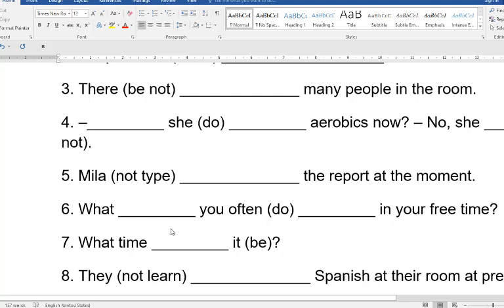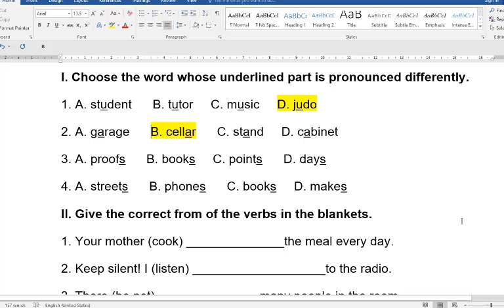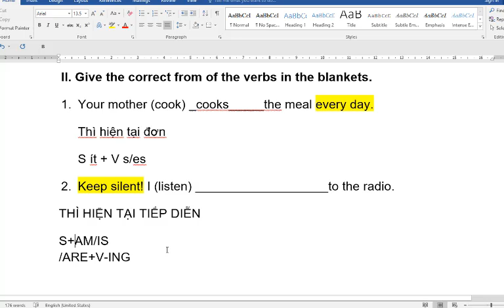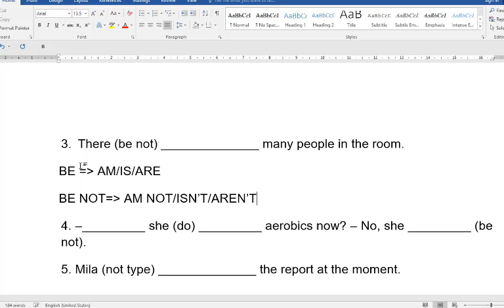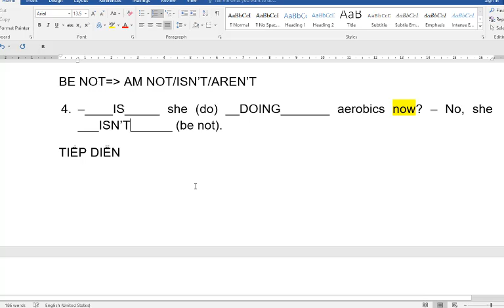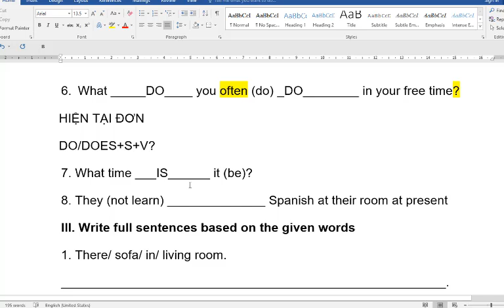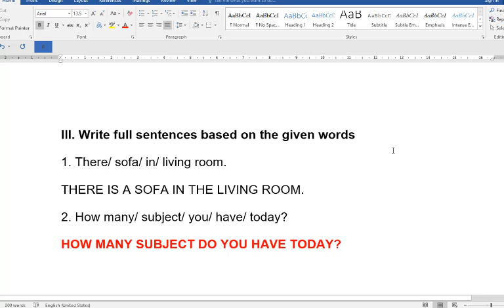GIẢI CHI TIẾT ĐỀ KIỂM TRA 15 PHÚT (TIẾNG ANH 6 GLOBAL SUCCESS) ĐỀ SỐ 2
HƯỚNG DẪN CÁCH TÌM VIDEO THEO TỪNG KHỐI LỚP:
Lớp 6
Lớp 7
Lớp 8
Lớp 9